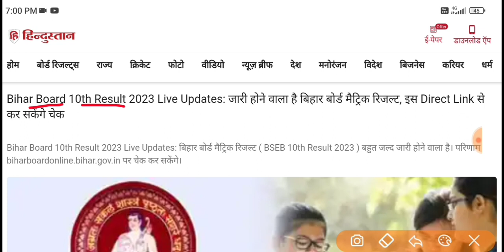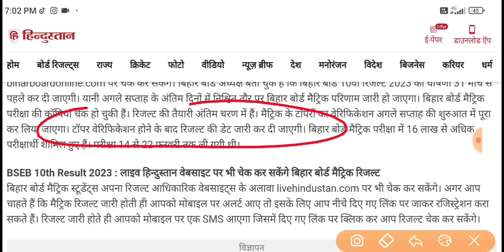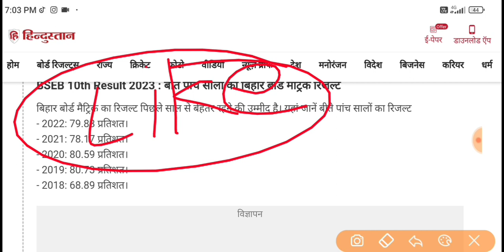Bihar board matric result kab aayega | Bihar board matric result date 2023 | matric topper interview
👉 Bseb class 10th result 2023 link
☑️ Bihar board matric result direct link
➡️ Bihar board matric result 2023 link
👉 Bseb 10th result 2023 live check

Har baar ki tarah iss saal bhi Doubtnut students ne bihar boards mein lagayi toppers ki ladii.
Rank 1, Rank 2, Rank 3 ki hattrick ke saath saath  boht se bachee se laaye 90% se adheek number.

Aur inhi ki tarah aap bhi ho sakte hain agle topper.. toh deri kyun aaj hi judiye desh ke sabse behtareen courses ke saath aur kariye apne state boards ki taiyaari  ek dam jor shor se.

Bihar board natric result 2023 link
A r Carrier Point
Sumit sir
Matric Result 2023 download link
10th result 2023 download link
10th result 2023 kab jari hoga